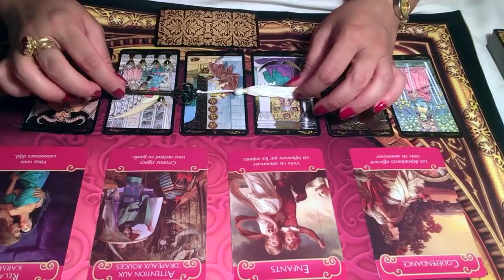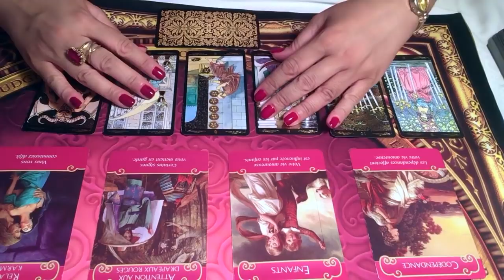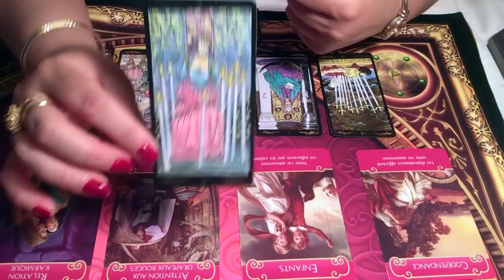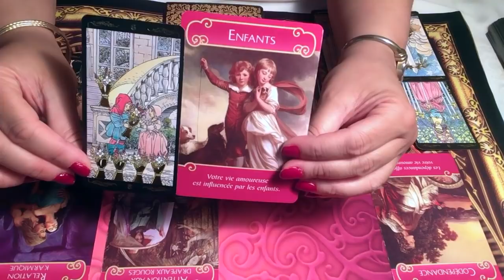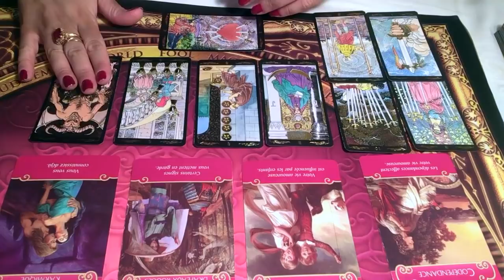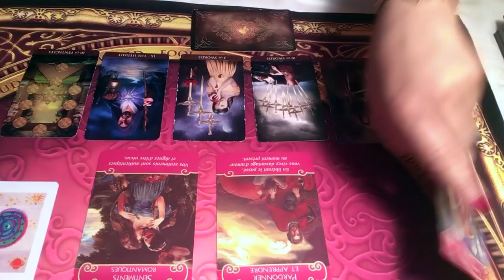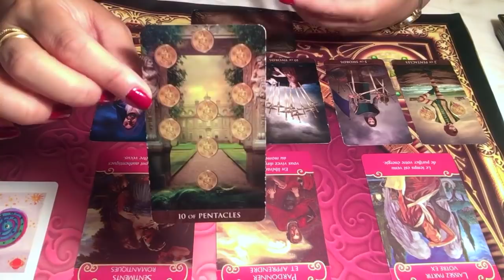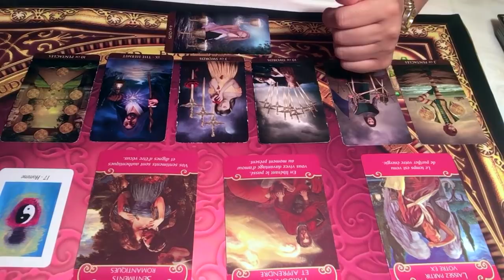GÉMEAUX - ÉNERGIES SENTIMENTALES DU MOIS DE JUIN 2019